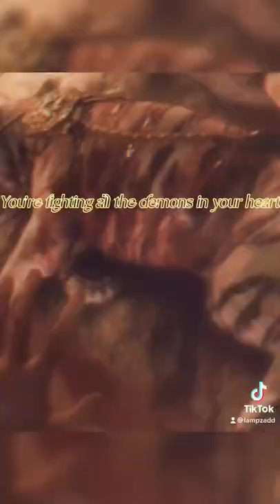Far cry 4 tiger